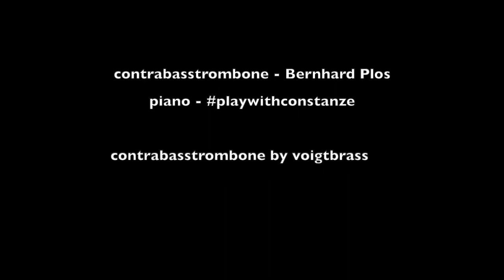Bordogni Vocalise V / contrabasstrombone /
Bordogni Vocalise V - contrabasstrombone - Bernhard Plos

contrabasstrombone by @voigt-brass
Lätzsch mouthpiece

recorded with logic pro x
akg c214
i movie
recorded and mixed: Bernhard Plos